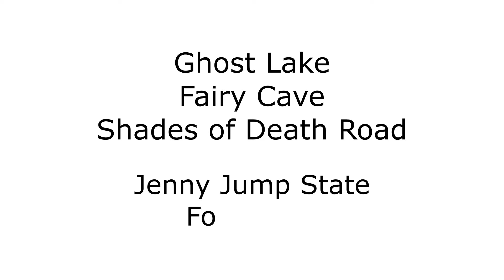Ghost History Medium - #10 Walkthrough - Fairy Cave, Shades of Death Road - Jenny Jump Forest, NJ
This is a popular destination where Shades of Death Road intersects with Ghost Lake and The Fairy Cave at Jenny Jump Forest. I encounter a Native American sentry standing watch of this location and there was a band of early woodland natives in the back of the cave with a fire. I pick up something about murders and bandits on Shades of Death Road and a white orb with morning mist over the Lake. Also something about the cave being altered or not true to form.